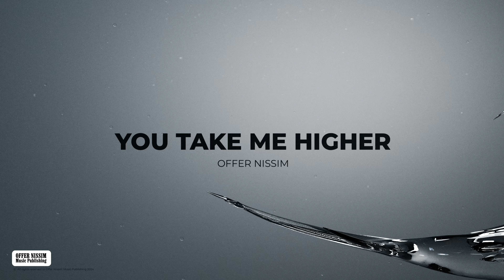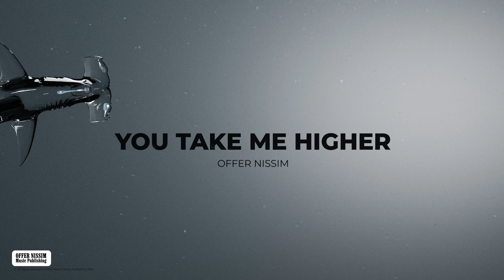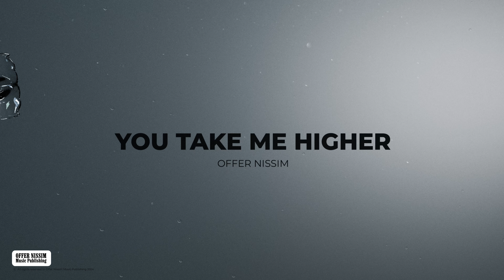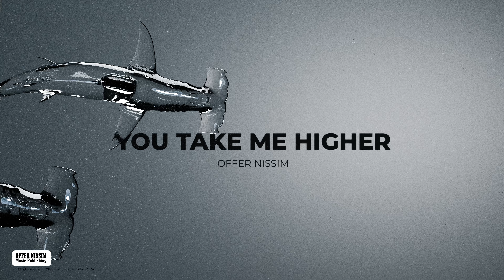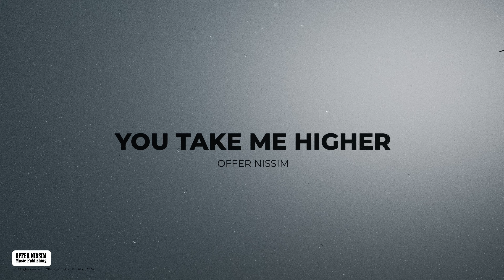Offer Nissim - You Take Me Higher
From the album "OFFER NISSIM"

Music Production: Offer Nissim
Composer: Offer Nissim, Nir Ben Ami
Arrangements: Nir Ben Ami, Offer Nissim
Mastered by Mr. Black
3D Artist: Avi Miranda
Art Direction and Graphic Design: Yossi Madar
Media Management Offer Nissim by Izik Atoon and Gal Yaari
Album Production: Izik Atoon
Digital Publishing: Offer Nissim Music